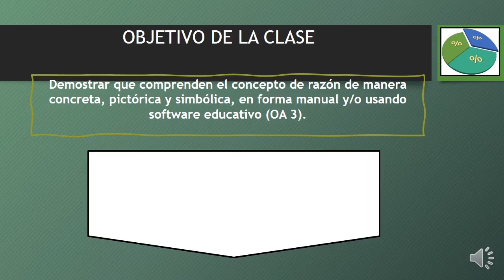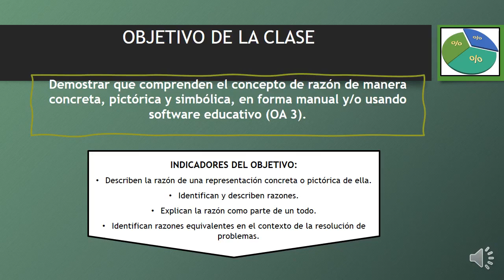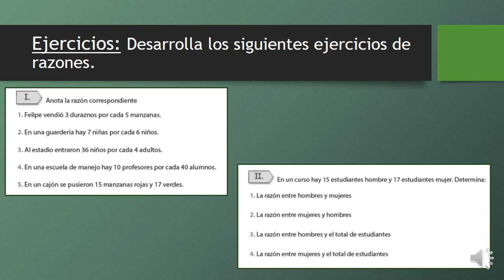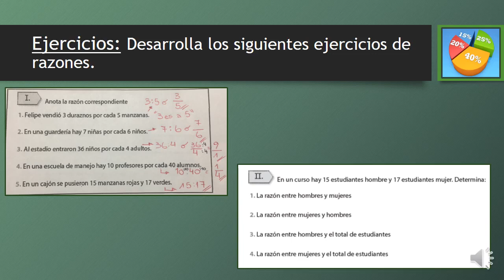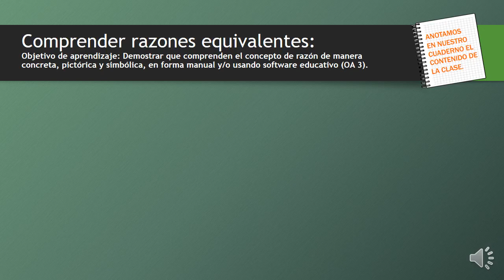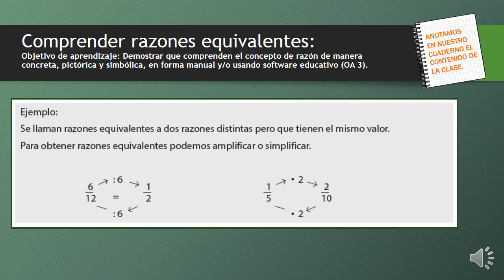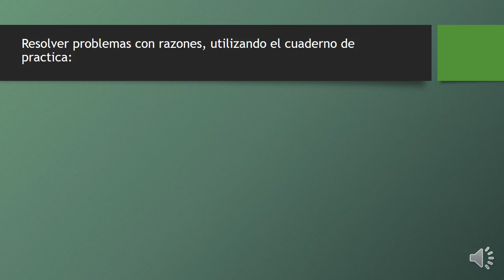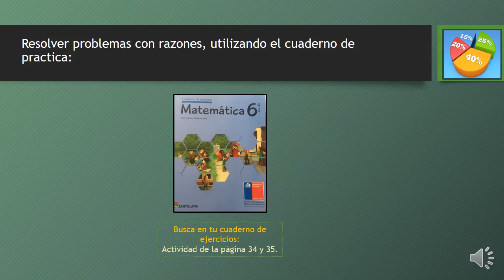6°Básico Matemática Razones y Porcentajes Cristian Machuca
*Repaso de razones y porcentajes